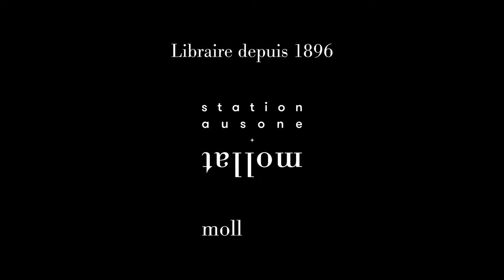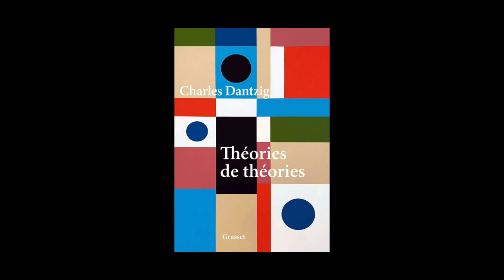Charles Dantzig - Théories de théories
Charles Dantzig vous présente son ouvrage "Théories de théories" aux éditions Grasset. Entretien avec Pierre Coutelle. Rentrée littéraire automne 2021.